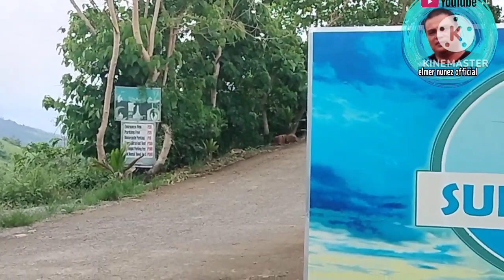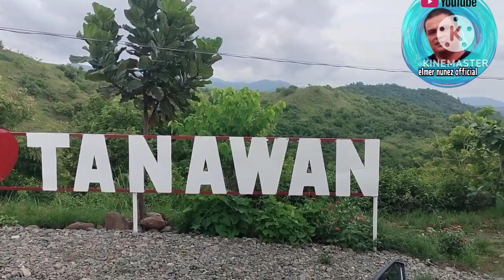valley in nueva ecija Laur, Nueva Ecija